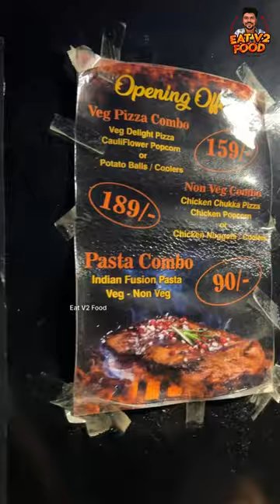Just 100rs BBQ Chicken Pizza 👌 Chicken Chukka Pizza 😎 Mr Wood Fire Pizza Madurai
madurai Theppakulam Street food

Mr Wood Fire Pizza Food Truck

100rs Chicken Pizza
90rs Veg pizza
also available veg and non veg combo